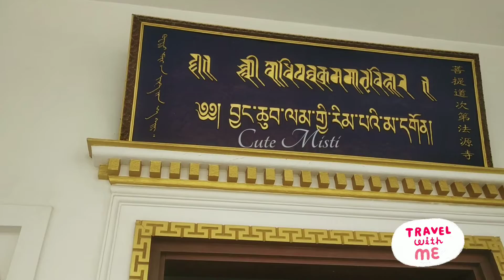European Temple/🙏Mother temple of the graduated path to enlightenment⚜️/(Lumbini - Nepal)...part-2💐💐